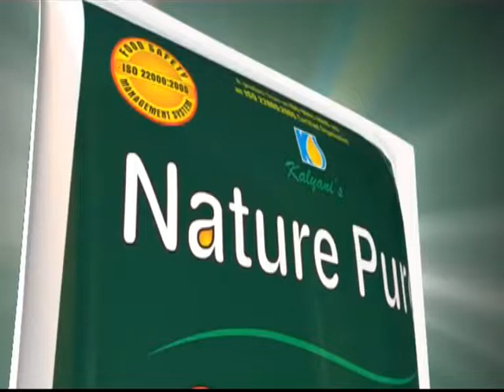লড়ির ধাক্কায় আহত হত যুবতী -